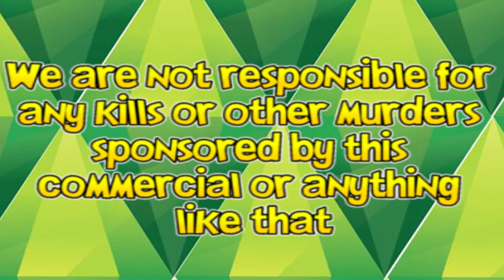KILLING SIMS BANNED COMMERCIAL! (PARODY!)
So finally after a long time, i decided to create a genius parody on the way people play the sims these days. They put little sims in a room and kill them.. wow.. -_- enjoy!

Can we hit the 30 likes for a new video?

►Google+: TheTrueGamerHD

Wanna play with me? HMU:

►Playstation: apas2
►Steam: TheTrueGamerHD
►Origin: gianny6
►Skype: gianny6youtube